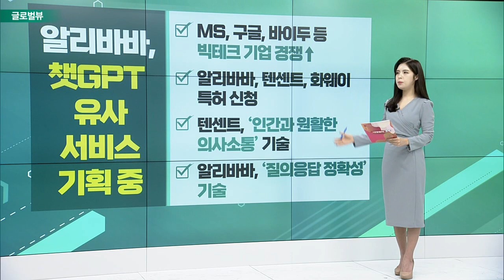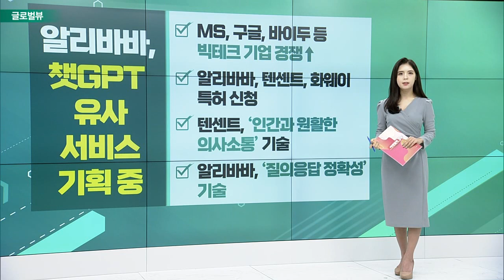우버, 호실적… “올해도 강할 것” / 치폴레, 부진한 실적 발표 / BoA, 트립어드바이저 ‘더블 상향’_글로벌 VIEW (20230209)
우버, 호실적… “올해도 강할 것”
- 월가, 손실 예상 → 29센트 주당 순익 기록: 매출, 전년 대비 50% 가까이 증가
- 우버, “기록적인 수요와 마진 덕분”
- 23Q1, 총 예약 20~24% 증가 예상

치폴레, 부진한 실적 발표
- 매출, 순이익 전망 하회… 17Q3 이후 첫↓
- CEO, “홀리데이 시즌 매출 감소”
- 매장 255~285곳, 직원 1만5000명↑ 예정
- UBS, “3~4월 부리또 시즌, 실적 개선될 것”

BoA, 트립어드바이저 ‘더블 상향’
- BoA, 트립어드바이저 ‘매도 → 매수’: “주가, 60% 상승할 수 있다”
- 미국, 유럽 등 각국 여행 수요↑
- 인플레, 경기 침체 우려로 가격 민감도↑

알리바바, 챗GPT 유사 서비스 기획 중
- MS, 구글, 바이두 등 빅테크 기업 경쟁↑
- 알리바바, 텐센트, 화웨이 특허 신청
- 텐센트, ‘인간과 원활한 의사소통’ 기술
- 알리바바, ‘질의응답 정확성’ 기술